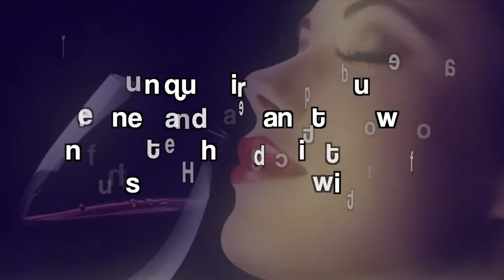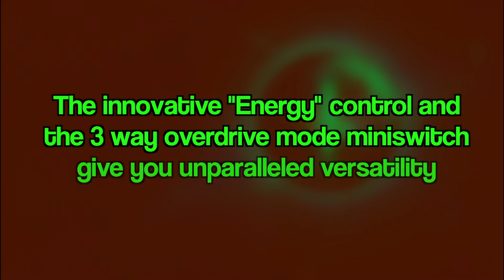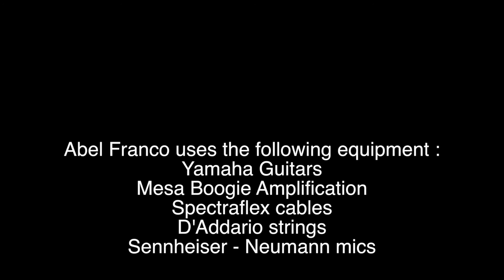Big Bang Video - Waltertone Effects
Waltertone Effects' Superdriver guitar overdrive pedal featured in an original, entertaining video demo.